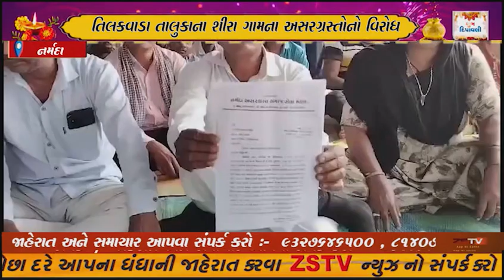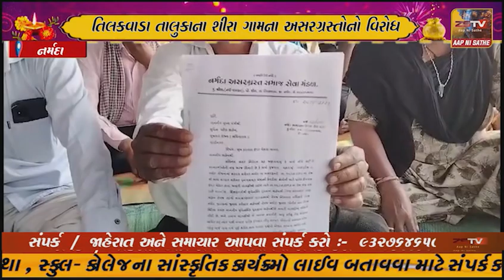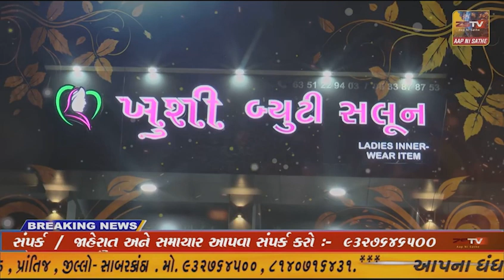નર્મદા ડેમના 80 પુન: વસાહતો મૂળ ગામમા ભેળવવાના નિર્ણયનો તિલકવાડા તાલુકાના શીરા ગામના અસરગ્રસ્તોનો..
નર્મદા ડેમના 80 પુન: વસાહતો મૂળ ગામમા ભેળવવાના નિર્ણયનો તિલકવાડા તાલુકાના શીરા ગામના અસરગ્રસ્તોનો વિરોધ.